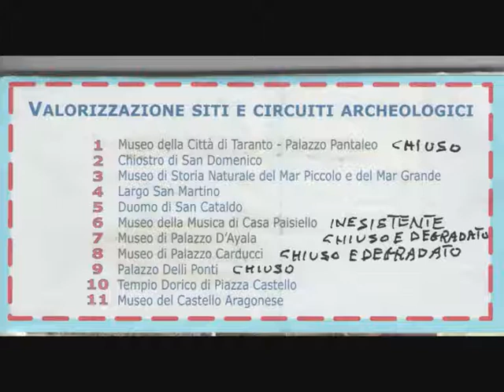La cultura a Taranto... se se .. na na ...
Parole parole...cantava Mina...